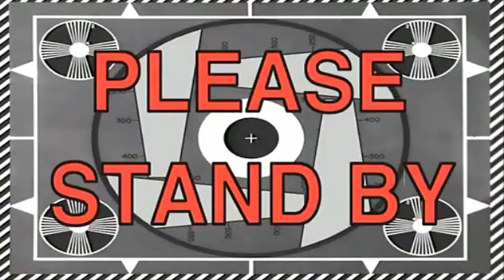Menjelajahi Nether Fortress | Part #7 Minecraft Survival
Halo ges selamat datang di channel aku, kali ini saya buat series baru game minecraft survival, ikuti terus series ini ya dengan cara subscribe channel ini, jika kalian suka silahkan like ya ges, jangan lupa klik tombol subscribe juga untuk mendukung saya agar lebih semangat membuat konten lagi, mantab jiwa